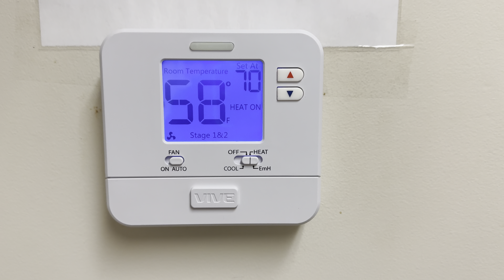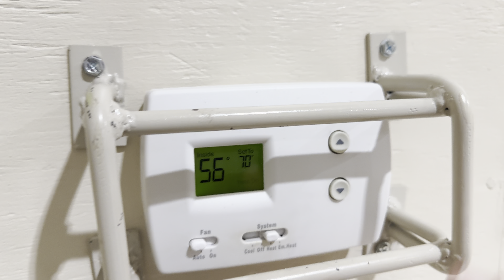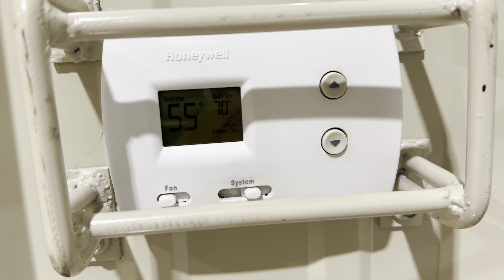Church Fellowship Hall Heat Pumps Heat Mode New Thermostat On The Goodman Heat Pump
One thermostat got fried by a low voltage wire in a bard I put the old thermostat from the Goodman so they would match in the gym and the new one on the Goodman